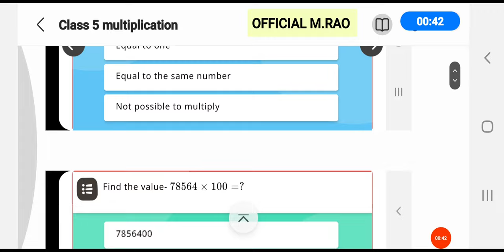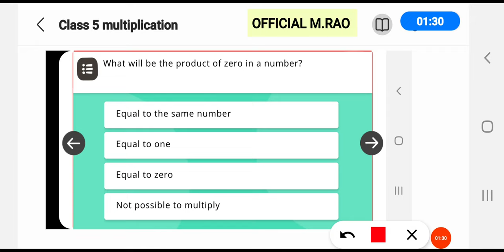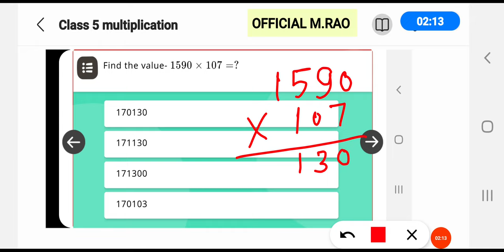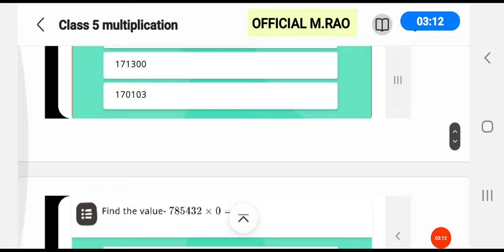Practice set Solution-Multiplication (deeksha app) class 5 @official M.rao